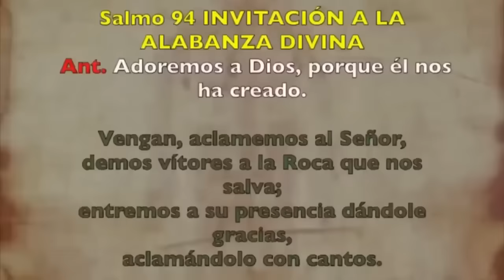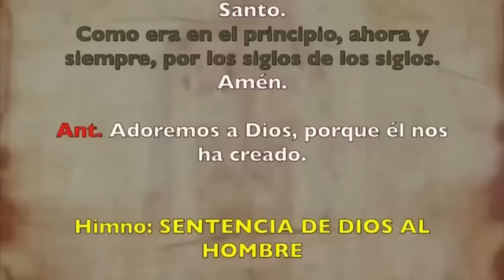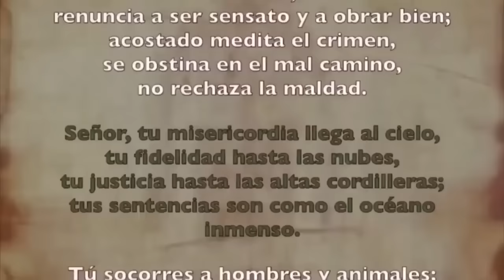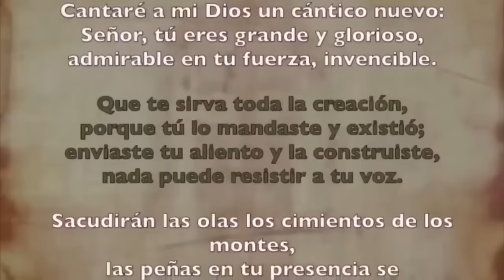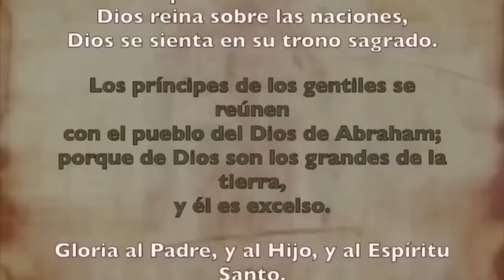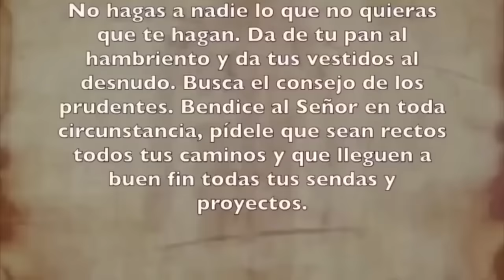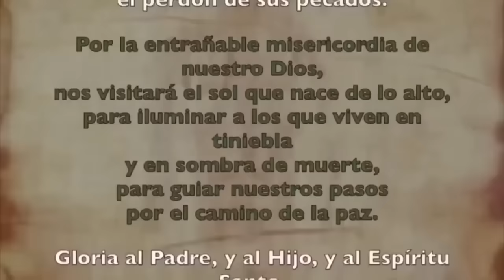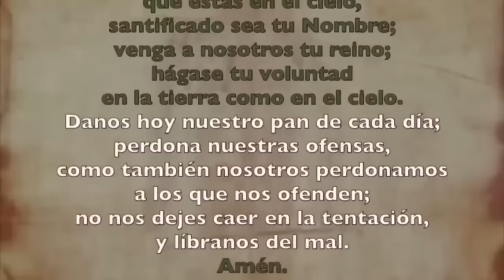Oración de la mañana (Laudes), MIÉRCOLES 22 NOVIEMBRE | XXXIII Semana Tiempo Ordinario